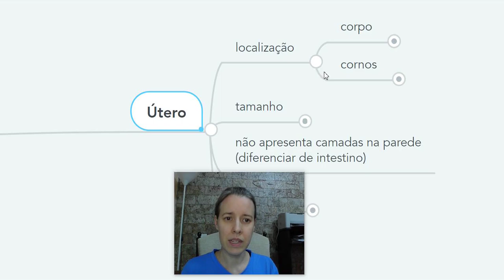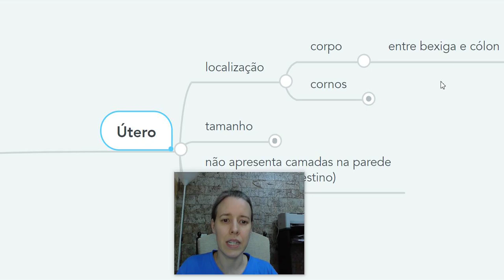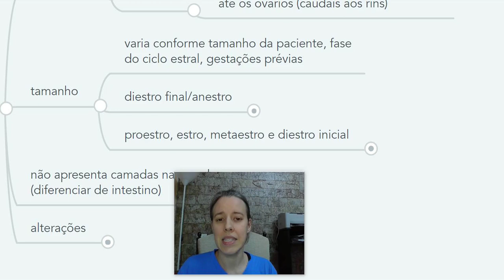Mapa Mental do Exame Ultrassonográfico do Útero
Veja o que pode ter de alteração ao avaliar o útero em caninas e felinas.